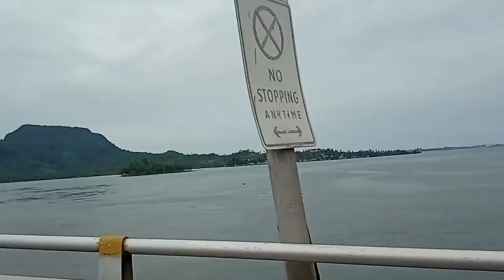SAN JUANICO BRIDGE ESCAPADE 2017 ❣️